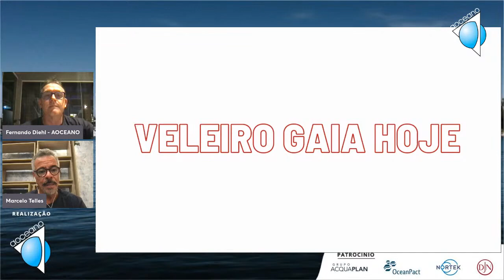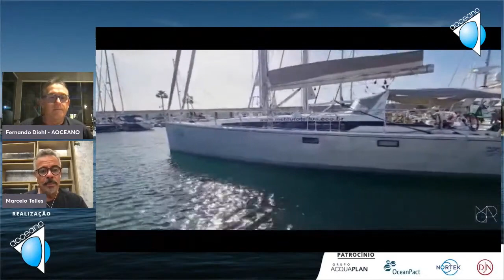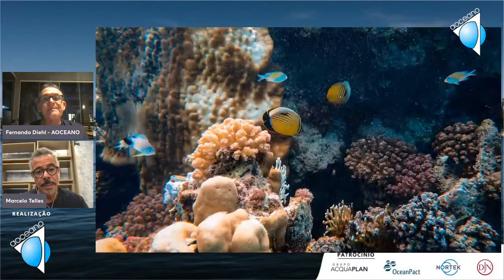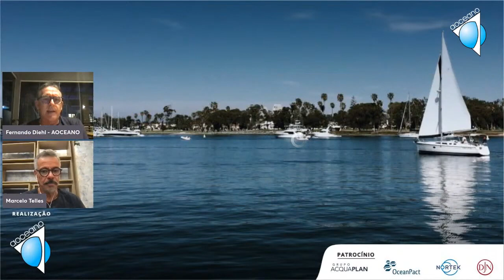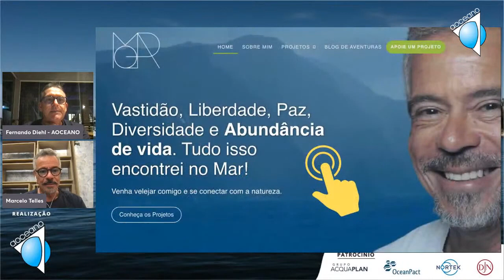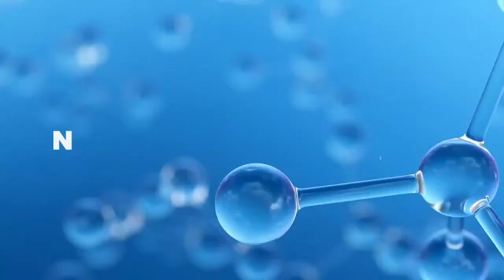Podcast com MARCELO TELLES e AOCEANO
Marcelo Telles dá entrevista para o canal AOCEANO, contando de sua trajetória profissional na oceanografia.

Na entrevista, Marcelo revela como sua paixão pelo mar o levou a dedicar-se hoje à Praticagem entre outros projetos pessoais.
Através de sua experiência e conhecimento adquiridos ao longo dos anos, ele busca difundir a ciência oceanográfica de forma popular, tornando-a acessível e admirável para todos.

Prepare-se para uma conversa leve, porém enriquecedora com os oceanógrafos Marcelo Telles e Fernando Diehl. Esteja pronto para esta viagem!
Ajude a tornar esse projeto conhecido.

Fundador e Diretor do Instituto Tellus, Marcelo Telles: é soteropolitano casado com Aline Telles, possui três filhos (Bruna 25 anos, Thaís 19 anos e Marcelo 11 anos).

Formado em Oceanologia pela Universidade Federal do Rio Grande (FURG) trabalhou no Parque Nacional Marinho dos Abrolhos-BA, onde desenvolveu o projeto de “Levantamento da Carcinofauna dos recifes do ParNaMar dos Abrolhos-BA” financiado pelo WWF Brasil.

Realizou a tese de mestrado “Modelo Trofodinâmico dos recifes em franja do ParNaMar dos Abrolhos-BA”, defendida na FURG.

O canal tem como objetivo principal a sensibilização e a conscientização do público por meio da imersão em videos 360°, tecnologia de realidade virtual, disponibilizadas nas principais plataformas sociais online.

Também por meio de palestras e oficinas nas “Cidades Gaia Soul”- os pontos de parada do veleiro – promovendo a importância da diversidade cultural, proteção do território e seus recursos naturais, para que haja uma mudança de consciência.